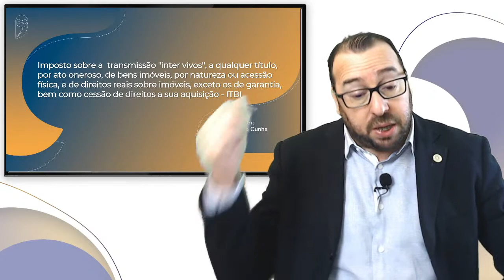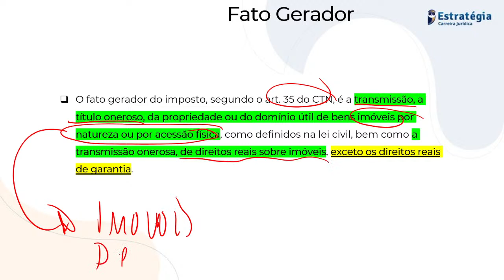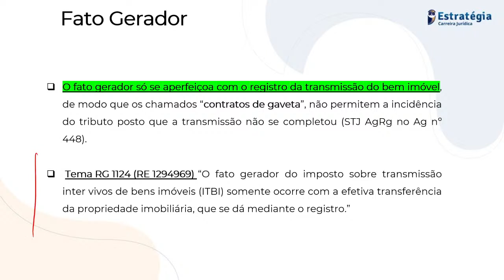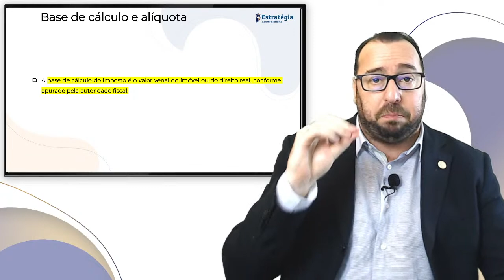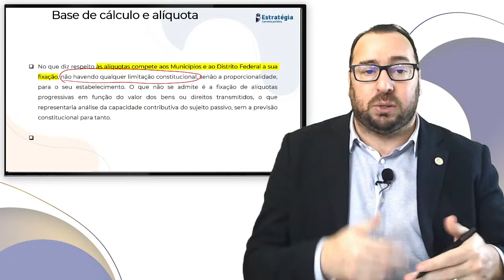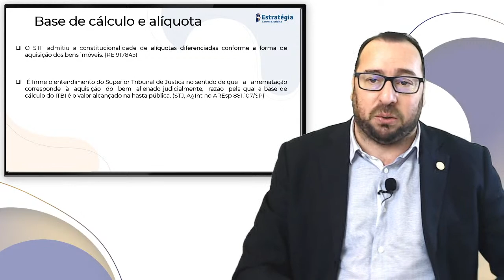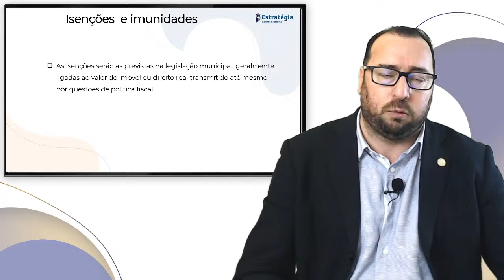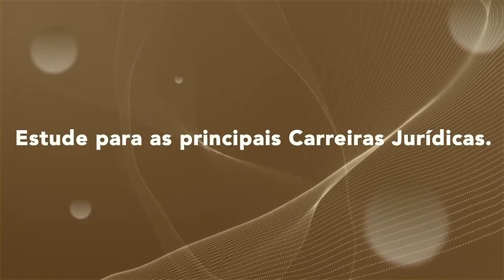ITBI em concursos de Cartório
▶ Assista a transmissão ITBI em concursos de Cartório com o Prof. Rogério Cunha.